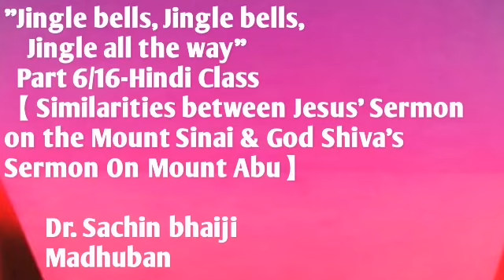Jingle bells, Jingle bells, Jingle all the way | Part 6 | Bk Sachin Bhai | Hindi Class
Part 6/16

【 Similarities between Jesus' Sermon on the Mount Sinai & God Shiva's Sermon On Mount Abu】

Dr. Sachin bhaiji
Madhuban

            【Hindi】

═一═一═一═一═一═一═一⋅⊰

    ✿  Matthew Chapter 5- 7 ✿
      ( Bible - New Testament )

       Part 6 -  📜 Chapter 5:38-44

 ⊱⋅ ═一═一═一═一═一═一═一⋅⊰

38. तुम सुन चुके हो, कि कहा गया था, कि आंख के बदले आंख, और दांत के बदले दांत।
Ye have heard that it hath been said, An eye for an eye, and a tooth for a tooth:

39. परन्तु मैं तुम से यह कहता हूं, कि बुरे का सामना न करना; परन्तु जो कोई तेरे दाहिने गाल पर थप्पड़ मारे, उस की ओर दूसरा भी फेर दे।
But I say unto you, That ye resist not evil: but whosoever shall smite thee on thy right cheek, turn to him the other also.

40. और यदि कोई तुझ पर नालिश करके तेरा कुरता लेना चाहे, तो उसे दोहर भी ले लेने दे।
And if any man will sue thee at the law, and take away thy coat, let him have thy cloak also.

41.और जो कोई तुझे कोस भर बेगार में ले जाए तो उसके साथ दो  कोस चला जा।
And whosoever shall compel thee to go a mile, go with him twain.

42. जो कोई तुझ से मांगे, उसे दे; और जो तुझ से उधार लेना चाहे, उस से मुंह न मोड़॥
Give to him that asketh thee, and from him that would borrow of thee turn not thou away.

43. तुम सुन चुके हो, कि कहा गया था; कि अपने पड़ोसी से प्रेम रखना, और अपने बैरी से बैर।

44. परन्तु मैं तुम से यह कहता हूं, कि अपने बैरियों से प्रेम रखो और अपने सताने वालों के लिये प्रार्थना करो।

Please note that these classes are meant for regular students of Brahma Kumaris who follow disciplines of BK life and do regular Rajyoga Meditation.